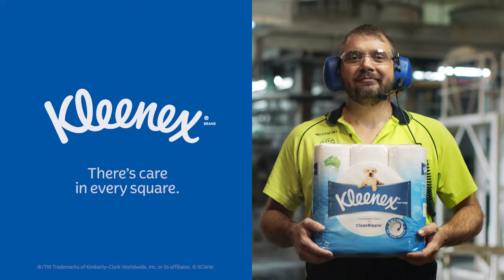Kleenex® Complete Clean Toilet Paper - There's Care in Every Square - 2021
At Kleenex®, we know that when you put care in, you get care out.
That's why Daniel from our wonderful team in South Australia makes the pulp for our Toilet Paper products with passion to provide Australians with everyday essentials that care.
Kleenex® Toilet Paper is made in Australia and we’re proud of it.

Kleenex® There's care in every square.